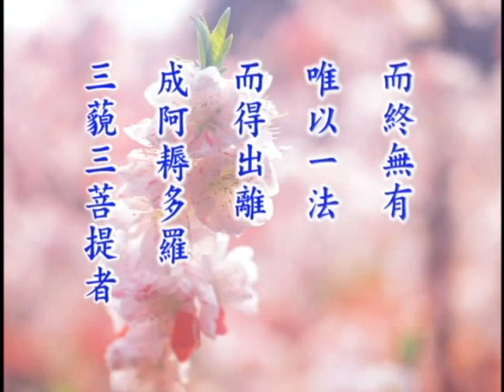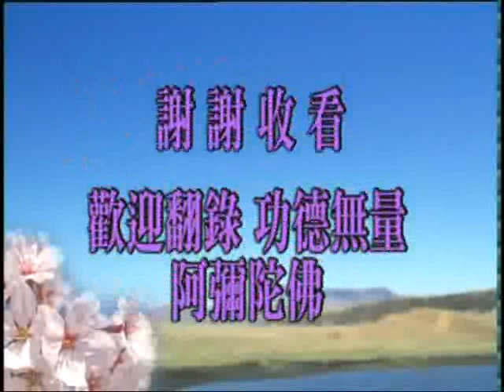大方廣佛華嚴經 （十）菩薩問明品 1415b－淨空法師